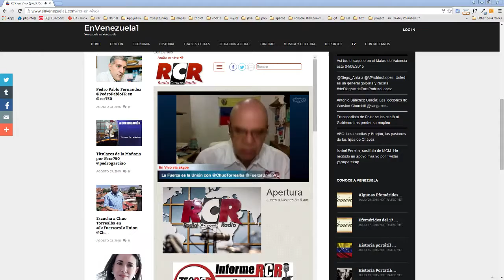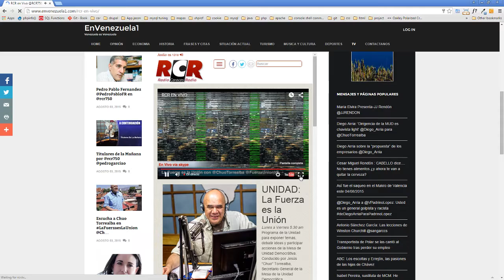Chuo Torrealba en su programa